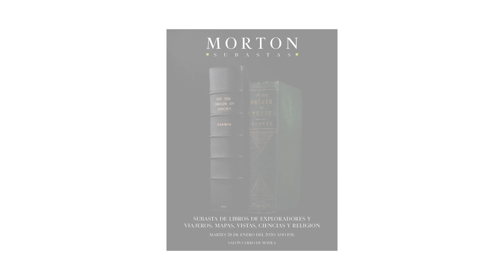Subastas en Enero 2020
En Morton Subastas empezaremos el año con el pie de derecho, acompañados de varias subastas y queremos hacerte participe de ellas, por lo que te traemos el siguiente video donde conocerás el sinfín de oportunidades que tendrás de encontrar la pieza perfecta para tu colección.
Esperamos contar con tu presencia este 2020 en nuestro salón, además de invitarte a vivir la divertida y emocionante experiencia de comprar en subasta.